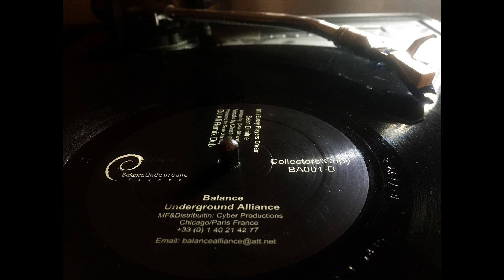LPJ's Groundswell Movement - Tell Me What It Is (GrooveNauts Remix)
to share your favorite tracks and discover great ones !

I just want to promote music i love, (I legally bought your music, digital, vinyl, sometimes both), 30 seconds samples or 96 Kbps previews are so bad...